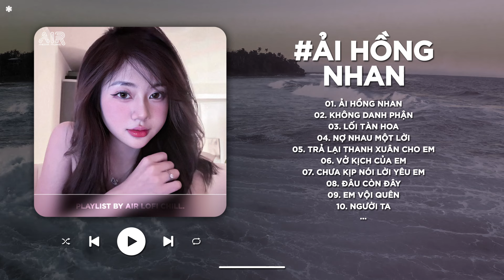Ải Hồng Nhan Lofi - Nhân Gian Thì Trăm Vạn Người Sao Ta Chỉ Say Một Người - Nhạc Lofi Chill TikTok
🔗 Track List

00:00 Ải Hồng Nhan
03:17 Không Danh Phận
07:54 Lối Tàn Hoa
12:21 Nợ Nhau Một Lời
16:48 Trả Lại Thanh Xuân Cho Em
20:29 Vở Kịch Của Em
24:09 Chưa Kịp Nói Lời Yêu Em
28:02 Đâu Còn Đây
31:27 Em Vội Quên
36:06 Người Ta
39:34 Lưu Luyến Sau Chia Tay

© Bản quyền video thuộc về Air Media
© Copyright by Air Media ☞ Do not Reup